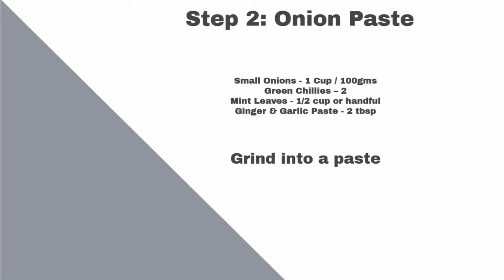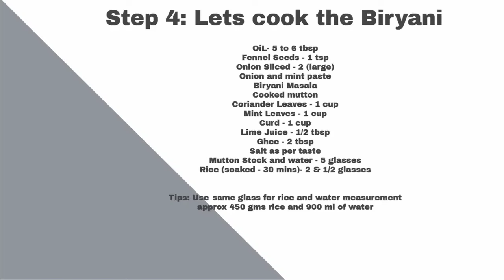MUTTON BRIYANI|HOMEMADE COOKER BRIYANI|EASY RECIPE | MUST TRY @HOME 😋 👌